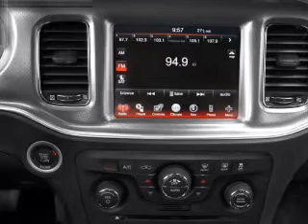2012 Dodge Charger - Chesapeake VA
Year: 2012
Make: Dodge
Model: Charger
Trim: R/T
Engine: 5.7 liter 8 cylinder 16 valve
Transmission: 5-Speed Automatic
Color: Silver
Mileage: 2
Address:
1717 S. Military Highway